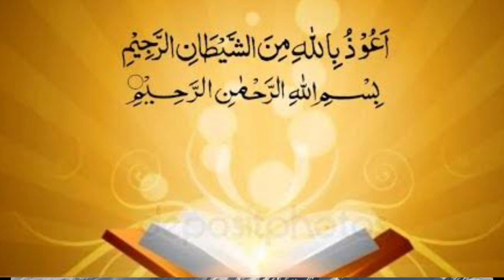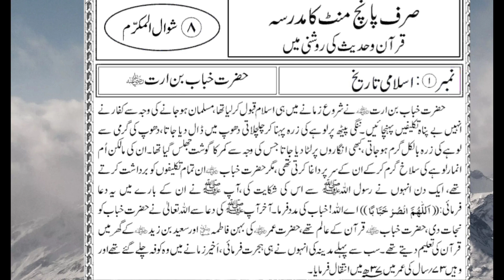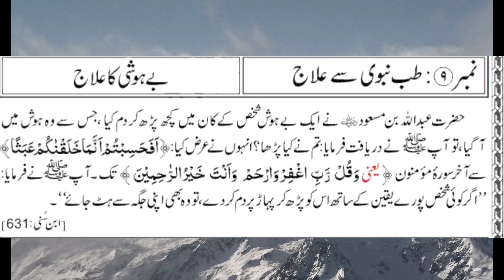Hazrat Khabban (RA) kon the? | sirf 5 minute ka madarsa | 8 shawwal | Markaz-e-sharf